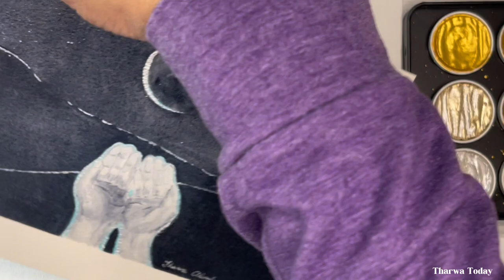A watercolor for all around the world, celebrating Ramadan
This month of Ramadan always brings a sense of nostalgia and longing for my beloved Cape Town.
To my dad, uncles and aunties, brothers and sisters and all my cousins and extended family… and to all my Muslim friends, around the globe, Ramadan Mubarak.
I love you all, with all my heart.
May you have a blessed month.

Enjoy this special painting made with lots of love 💗

Love Diesel and Tharwa 🐶♥️🙋🏻‍♀️

Items used for this painting:
Boahong 100% cotton paper
Payne’s grey
Cobalt Teal (love this color)